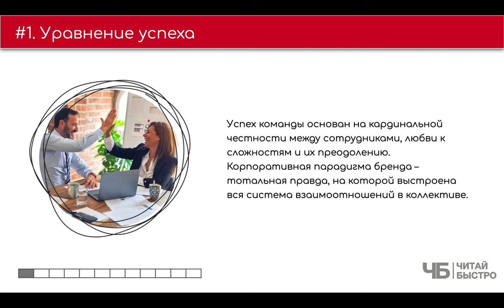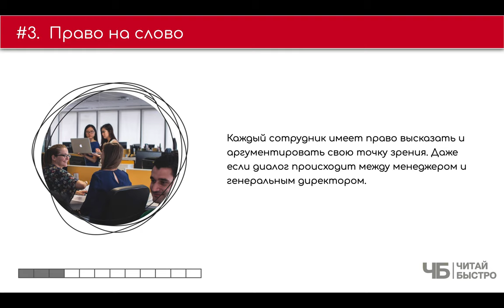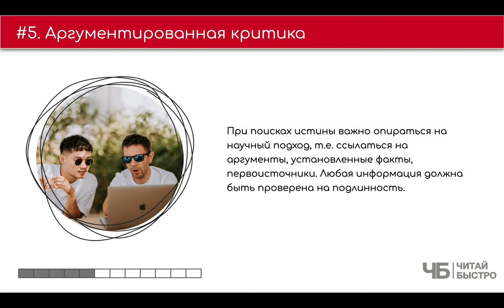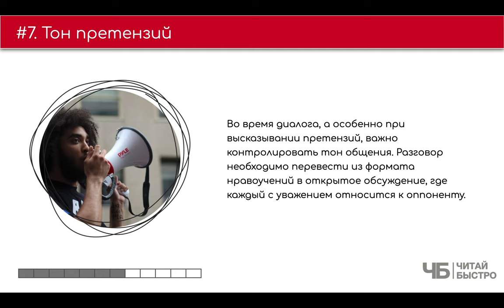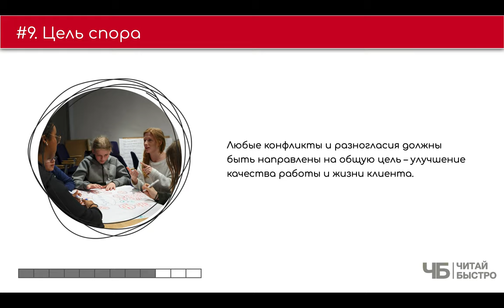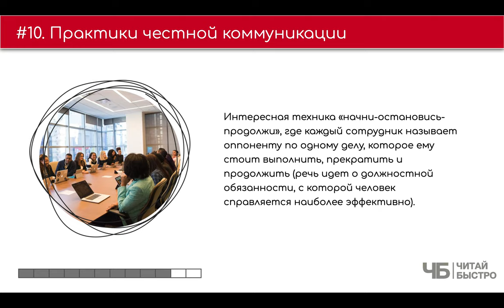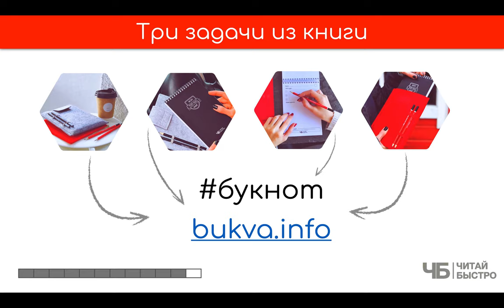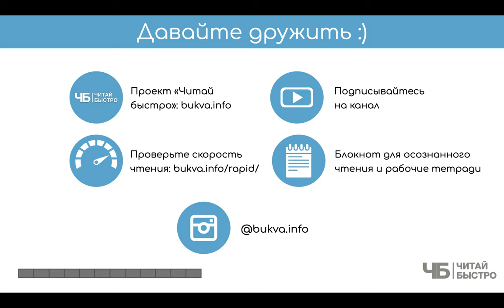«Сильнейшие. Бизнес по правилам Netflix», МакКорд | Обзор книги | Книга кратко за 10 минут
👋 На карантине про Netflix узнали почти все. Что лежит в основе компании? Как ей удалось удвоить капитализацию за год? Ответ в обзоре книги "Сильнейшие"

Вся книга в паре предложений: люди и связи между ними - это 80% успеха в любой компании. Стройте открытую, честную, поощряющую дискуссии и споры компанию.

🚨 На что обратить внимание в обзоре:
00:00 👋 📖 🍷 Привет
02:47 Уравнение успеха
03:36 «Нет» ложным ценностям
04:38 Право на слово
05:16 Подмена понятий
06:27 Аргументированная критика
07:04 Замечания на пользу
07:52 Тон претензий
09:14 Как научить людей говорить открыто?
09:49 Цель спора
10:30 Практики честной коммуникации
12:10 Три задачи из книги

💣 Попробуйте прочитать книгу «Сильнейшие. Бизнес по правилам Netflix», чтоб составить свои 10 фактов и 3 задачи :).